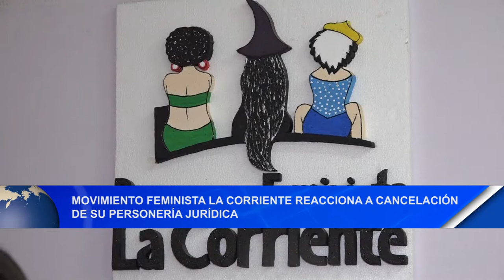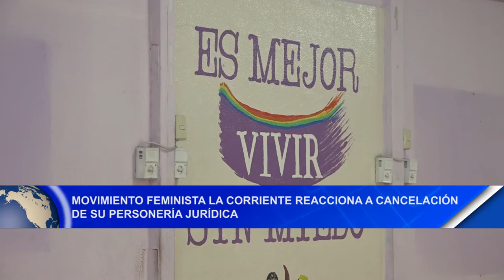Movimiento Feminista La Corriente reacciona a la cancelación de su personería jurídica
Noticias12Nicaragua Movimiento Feminista La Corriente reacciona a la cancelación de su personería jurídica